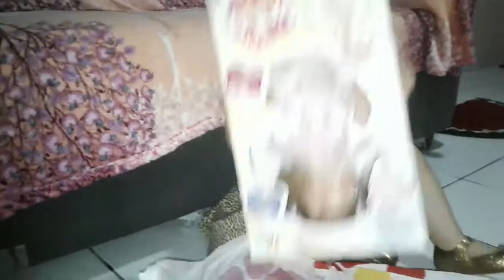Minha boneca vivi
Apresento a vocês a minha linda vivi